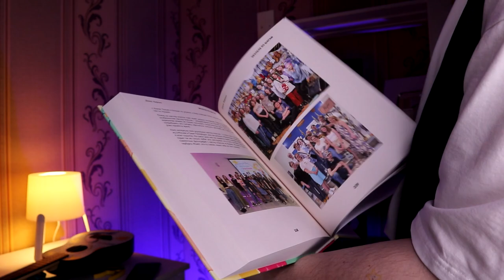я уеду в КОМАРОВО (Atomic Heart) разбор на УКУЛЕЛЕ \ Даша Кирпич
⬇️ РАЗВЕРНИ ПОЛНОСТЬЮ  ⬇️
⭐ПОДДЕРЖИ МОИ СТАРАНИЯ⭐

🎧Музыка из видео:
Non_Piu_Andrai

❓FAQ
📸 АППАРАТУРА :

Навигатор:
0:00 хаюшки
0:41 аккорды
1:57 коллекция скрепышей от меня
2:35 перебор для куплетов
4:22 рисунки боев для припевов
8:20 как сделать плавный переход между частями
8:44 как это спеть
9:51 песня полностью
12:09 спасибо за поддержку